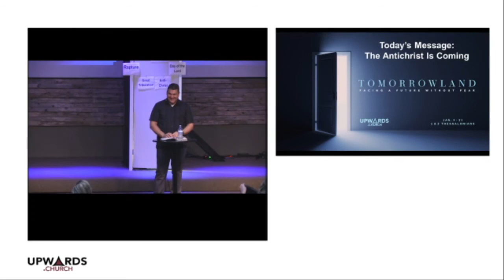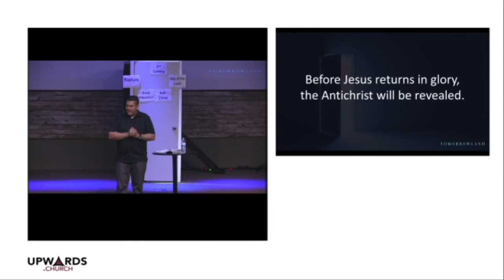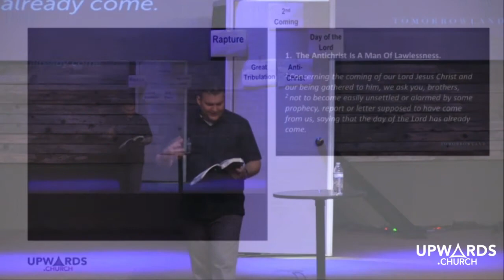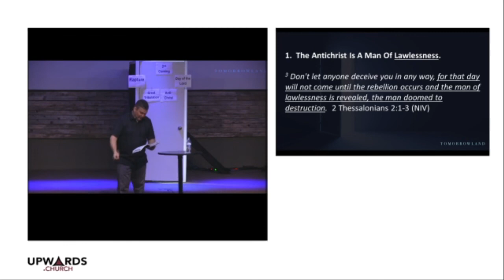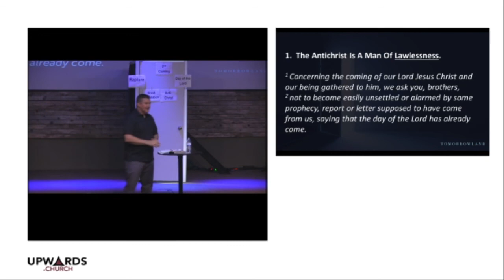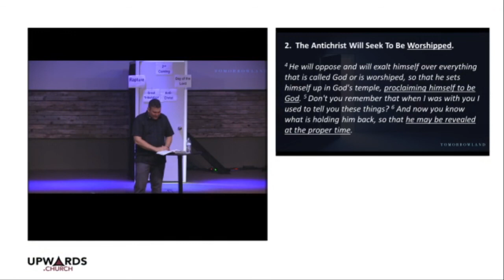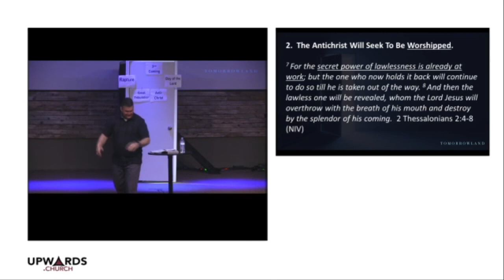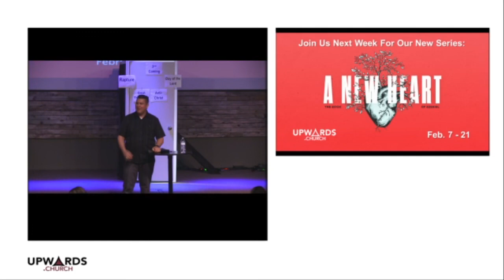The Antichrist Is Coming 2 Thessalonians 2: 1-12